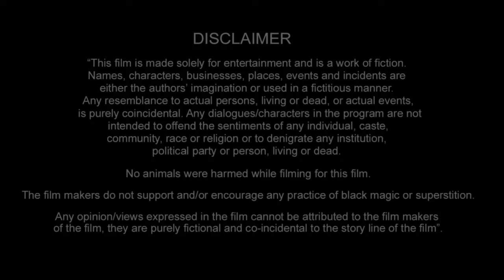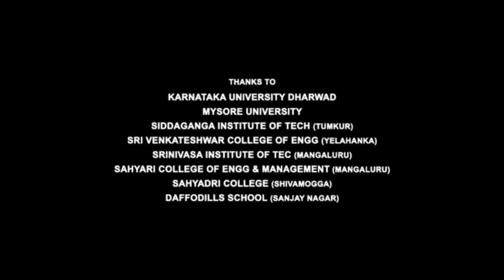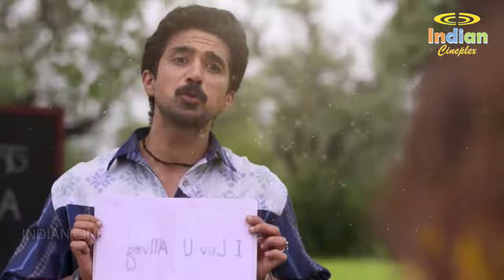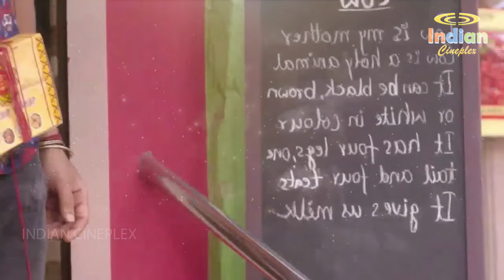Kakuda Full Movie | Riteish Deshmukh | Sonakshi Sinha | Saqib Saleem Madhwani | Review & Facts HD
Kakuda is a 2024 hindi movie directed by Aditya Sarpotdar and produced by Ronnie Screwvala, under RSVP Movies. It stars Riteish Deshmukh, Sonakshi Sinha and Saqib Saleem in the lead roles. It is written by Chirag Garg and Avinash Dwivedi